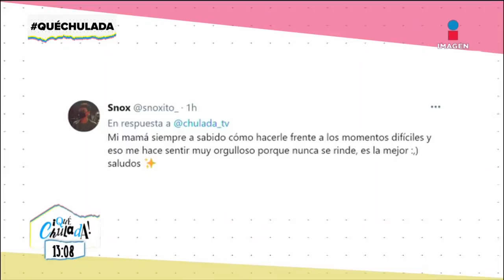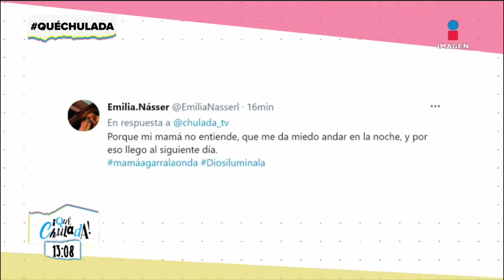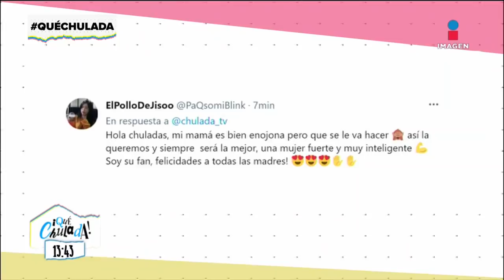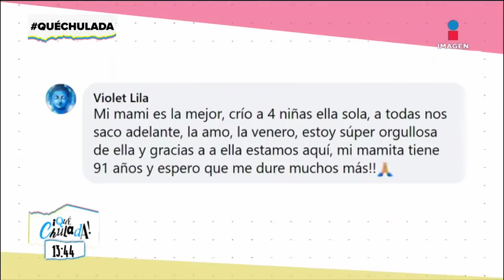Programa Completo 10 de mayo 2021 | Qué Chulada